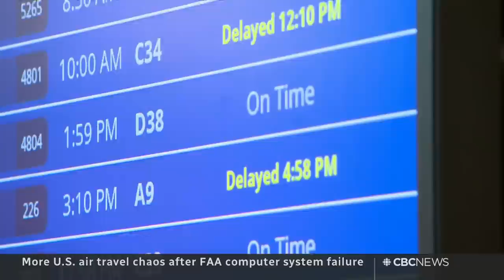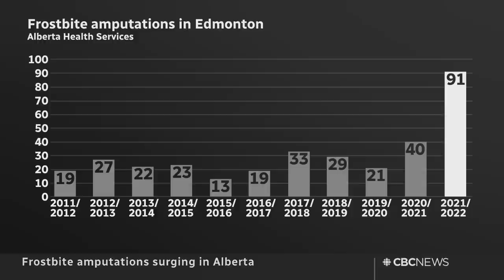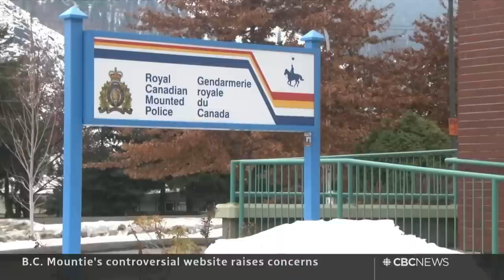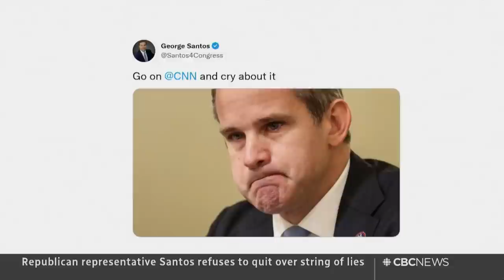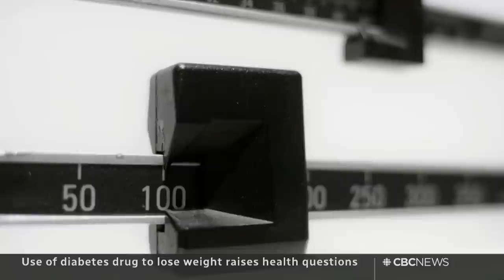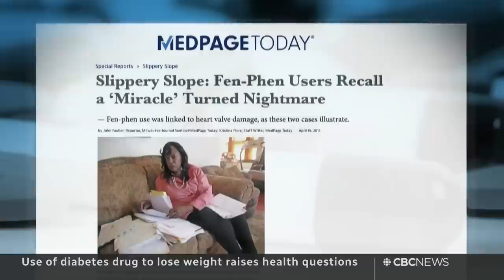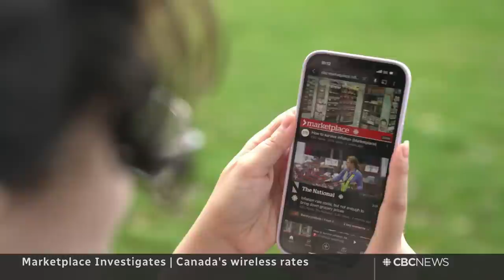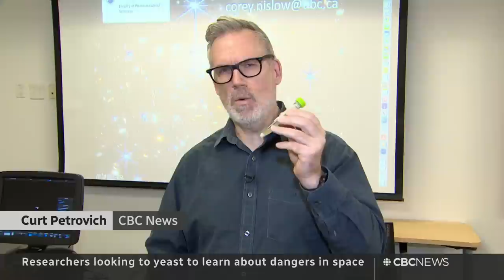CBC News: The National | More flight delays, California storms, Ozempic for weight loss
Jan. 11, 2023 | A U.S. system-wide computer outage leads to hundreds of flight delays and cancellations. California begins the daunting cleanup after a string of deadly storms. Plus, examining the risks and the potential of using a common Type-2 diabetes drug for weight loss.

00:00 The National for Jan. 11, 2023
00:53 FAA computer-system glitch grounds flights
04:07 Canada's NOTAM system also hit by outage
04:29 California cleans up after a string of deadly storms
07:48 Surge in frostbite amputations in Alberta
10:08 Food banks struggling to meet demand
12:33 RCMP officer's website raises concerns
14:51 Classified documents found by Biden aides
15:21 Republicans call for George Santos to resign
17:38 Six people injured in Paris stabbing attacks
18:02 Canada and Mexico win auto trade dispute
19:46 Guitar legend Jeff Beck dead at 78
21:22 Goldman Sachs announces thousands of layoffs
21:36 Gas stoves debate reignites after asthma study
23:51 Girl Guides renames Brownies to Embers
25:02 Ozempic for weight loss: the risks and the potential
30:02 Diet trends reality check: Green tea, keto, fasting
36:07 Marketplace investigates Canadian wireless bills
40:54 Looking to yeast to learn about space dangers
43:24 The Moment | Hotel silverware treasure